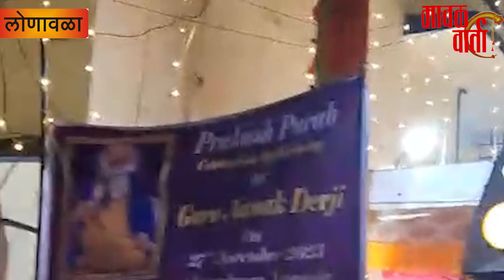मावळ वार्ता:शीख धर्मियांकडून गुरुनानक यांची ५५४ वी जयंती धार्मिक उपक्रमाने लोणावळ्यात साजरी.